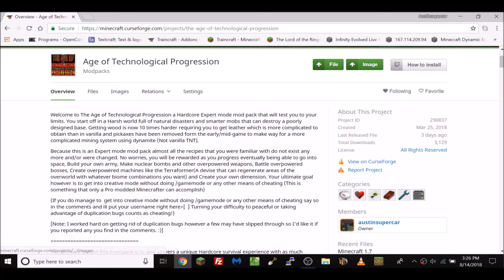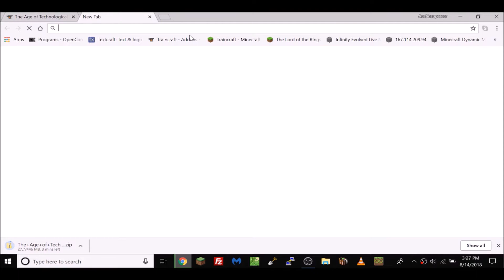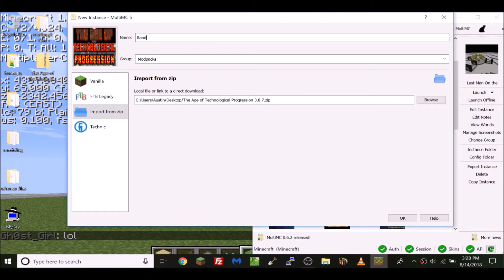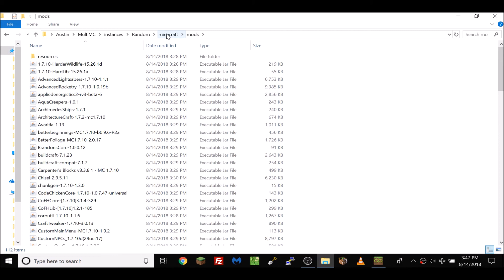Minecraft: How to Install A Curse ModPack with Multi-MC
This video was originally made for supslowrobot but is still helpful to any one needing help installing Curse/FTB ModPack who can't get the Twitch downloader to work properly. :D
MultiMC:
FTB Modpacks [Can be installed the same way as shown in the video :)]:
Intro made by:
Austinsupercar and Toasty_Craft